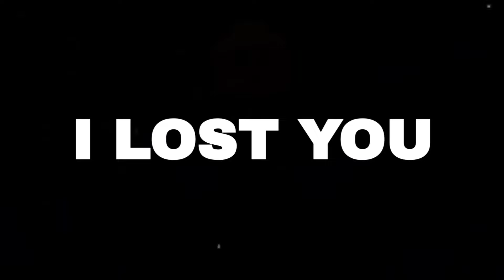FREE Sad Type Beat - "I Lost You" | Emotional Rap Piano Instrumental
BUY 2 GET ONE FREE